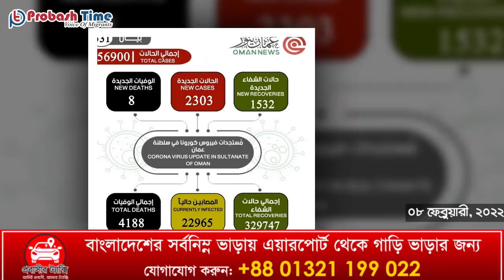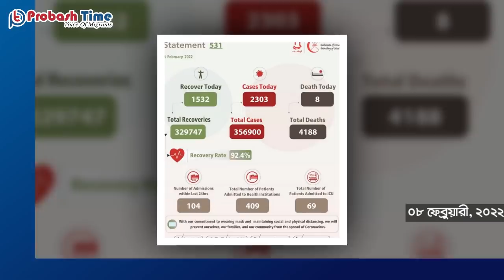প্রবাসীদের উদ্দেশ্যে বিশেষ ঘোষণা | Oman News | Europe Visa | Probasher Khobor | Probash Time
- Team Probash